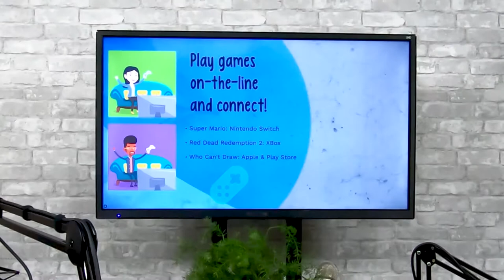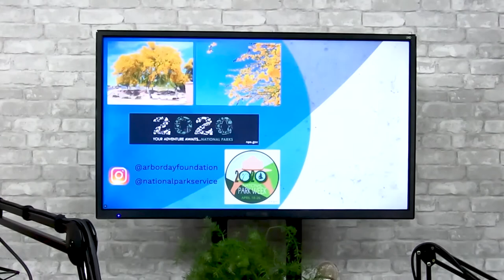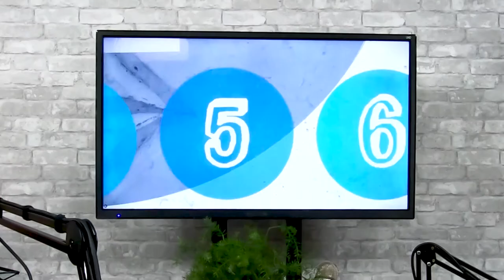7 Things To Do At Home During COVID-19 Lockdown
Amber & Cooper break down 7 things to do at home amidst the COVID-19 pandemic.

1 – During these weird and challenging times, a question many of us are asking is “How are we able to help our local businesses?” Well, let’s start by checking out the “Finding Arizona Podcast” hosted by Jose Acevedo and produced by Brittany Johnson.

2 – Which brings us to number two on the list, Scoopwell’s Dough Bar. What the heck is Scoopwell’s Dough Bar? Well, if you check out episode #234 of the previously mentioned podcast, you’re in for a treat, by that I mean three words…Edible. Cookie. Dough. Check ‘em out at scoopwells.com for take out and delivery options.

3 – Get on-the-line, get virtual, and get your game-on, pandemic style. We recommend “Super Mario” on the Switch, “Red Dead Redemption 2” on the XBox, or “Who Can’t Draw” on the mobile device thing-a-ma-jigs.

4 – Earth Day is 50! That’s right, the global event held every year on April 22nd to demonstrate support for environmental protection celebrates its 50th anniversary this year. Check out Flagstaff’s Lowell Observatory’s recorded YouTube live stream…Pale Blue Dot.

5 – Continuing on with the love for the great outdoors and mother earth theme…National Park Week and Arbor Day are both happening in April! Grab your phone, head outside and capture a shot of the brilliant yellow bloom splendor of Arizona’s state tree…the Palo Verde.

6 - Check out The Phoenix Theatre Company’s website to learn about the oldest arts institution in the state of Arizona and one of the oldest continuously operating arts organizations in the country. For the first time in a 100 years the theatre has had to shut their doors. Since the show must go on, please do what you can to show your support!

7 – Binge-watching Netflix is a great way to blow through a lock-down weekend. We recommend that you make some popcorn, move six feet apart…and watch Marty and Wendy Byrde navigate the Missouri Ozarks with their two teenage kids.